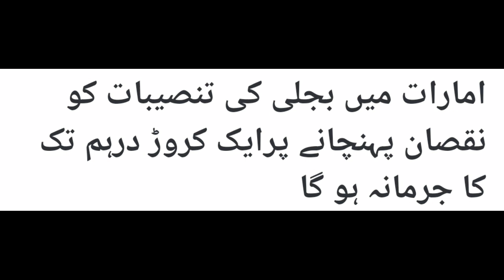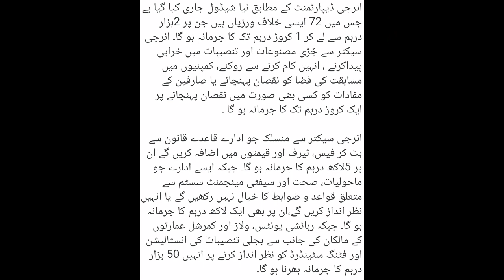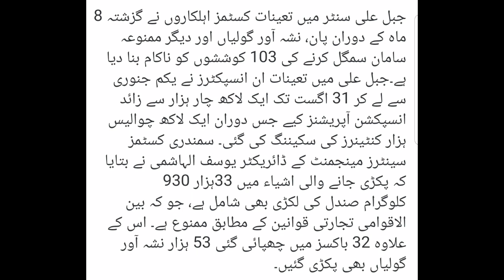22-Oct-2020,uae news today,UAE Dubai News Live Today,Gulf News Urdu,Hindi News UAE,gulf urdu news